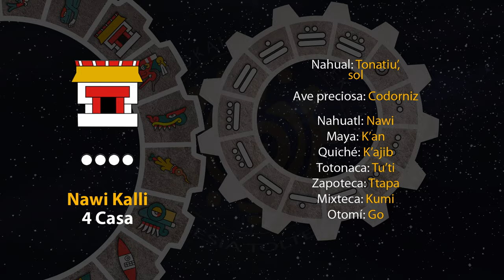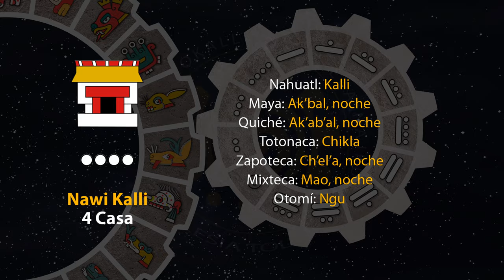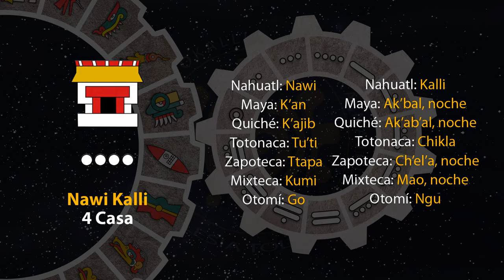El tonal de hoy es "4 Casa - Nawi Kalli" 03/09/23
15 de Shokowetsi
Año 7 Agua
49 del 19 Atado
5145 del Quinto Sol

3 de septiembre de 2023.